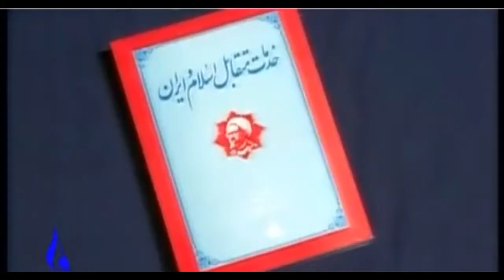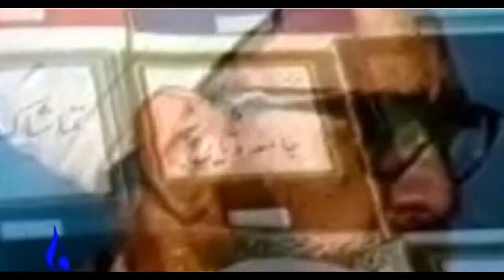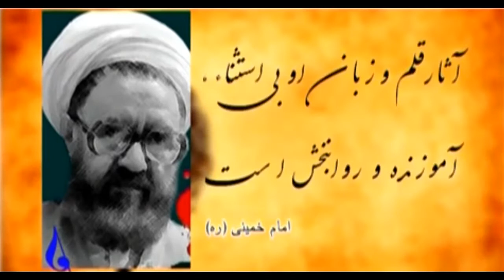کلیپ مرتضی مطهر به مناسبت روز معلم و شهادت استاد مرتضی مطهری